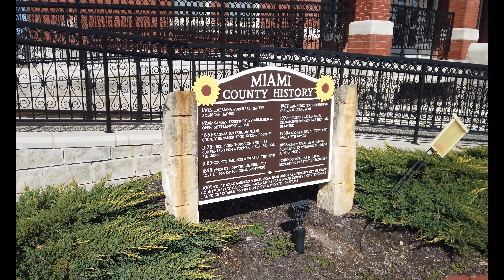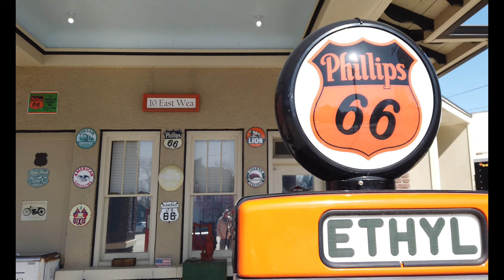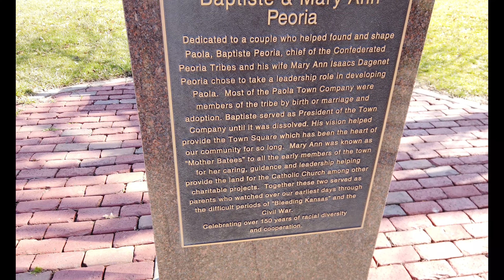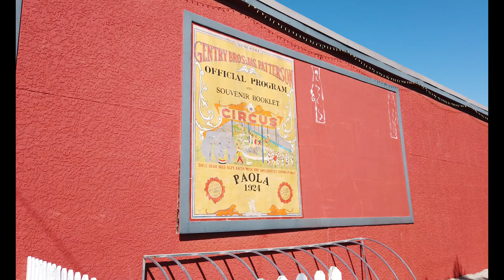Paola, KS: Wandering Walks of Wonder Slow TV Walking Tour 4K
Paola, KS is a nice community in Miami County. Native Americans, then Spanish explorers such as Francisco Vásquez de Coronado in 1541, and French missionary explorers in 1673 lived and traveled throughout the area of what is now Paola.

Settlement of the area primarily occurred, however, when Kaskaskia, Peoria, Wea, and Piankeshaw tribes were forced to move to the area between 1827 and 1832. These formed the Confederated Allied Tribe, which was led by Baptiste Peoria, who was of both French and Indian ethnicity. They called their settlement Peoria Village. By the 1840s, Euro-American settlers were moving into the area, and several missionaries lived in and near "Peoria Village". One of those missionaries was an Italian priest who moved to the area in 1852. The priest, Father Paul D. Ponziglione, was credited with renaming Peoria Village to Paola, after a small town on the coast of Calabria, Italy. The Peoria Indians of the area continued to call it Paola, because they had great respect for Father Ponziglione.

By 1854 there was a large number of settlers who moved to the settlement, and a town plat was laid out by 1855. In 1855, the First Territorial Legislature passed an act that incorporated the Paola Town Company. The Paola Town Company and specifically its member Baptiste Peoria with his wife Mary Ann Isaacs are credited as being influential in the founding and development of Paola through the mid-1860s.

During the Civil War a military post was established on the west side of Bull Creek, just west of Paola. At times, troops were inside Paola itself. Paola was barely spared an attack on August 21, 1863, by Confederate guerrilla William C. Quantrill during Quantrill's retreat after raiding Lawrence. Paola was 10 miles (16 km) west of the retreat of Confederate Maj. Gen. Sterling Price's force on October 24, 1864, while he was retreating toward Indian Territory.

Following Kansas' admission to the Union in 1861, Civil War pressure to move the Native American tribes increased, and they were exiled to Oklahoma by 1868. Some individuals stayed and became citizens of the United States, however, their leader Baptiste Peoria left Paola with the tribe. From the late 1860s and through the 1870s, Paola grew and progressed, building its first school, jail, and bank.

The railroad came to serve Paola in 1870, which also aided its progress through this time. Following the discovery of natural gas in 1882, Paola became the first town west of the Mississippi River to use it commercially and have the town illuminated using natural gas lanterns. In 1898 the Miami County Courthouse was built, designed by architect George Washburn. Several homes and buildings were designed by Washburn, including the Paola Park Square gazebo and the Paola Free Library. Martha Smith had the Paola Library building constructed in honor of her husband John, a wine maker. It was completed in 1906 and the Paola Park Square's Victorian-style gazebo is from 1913. The library, courthouse, gazebo, and several homes are among those still in use today.

In 1912, James Patterson moved to Paola to establish his winter quarters for his travelling circus, the Patterson Circus. The circus continued until 1927. A wall mural based on a 1924 circus pamphlet, is at 106 W. Peoria. The Patterson's home still stands in Paola in the 600 block of north Mulberry, as the only remaining structure from the circus winter headquarters.